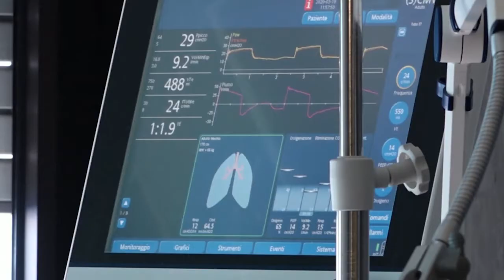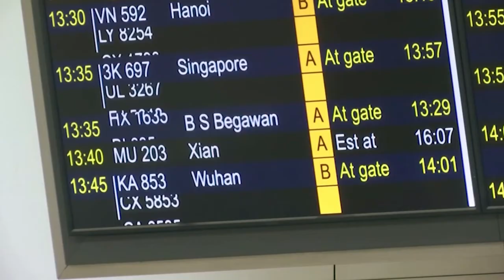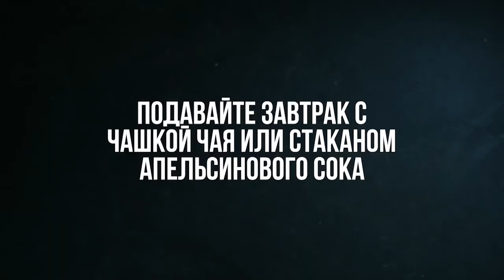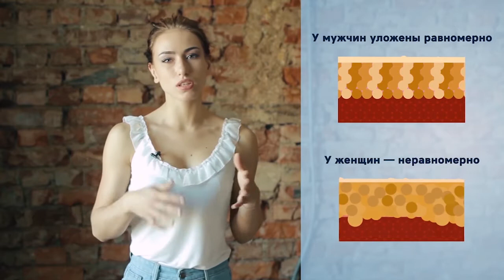"Моё утро" от 13.04.2021